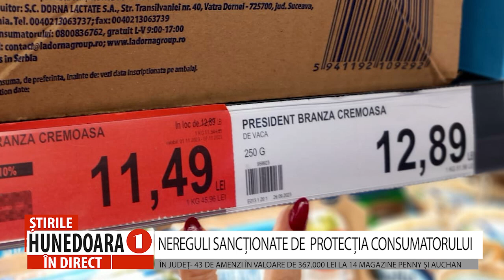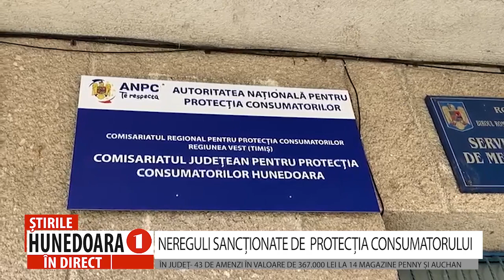NEREGULI SANCȚIONATE DE PROTECȚIA CONSUMATORULUI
ÎN JUDEȚ- 43 DE AMENZI ÎN VALOARE DE 367.000 LEI LA 14 MAGAZINE PENNY ȘI AUCHAN
Comisariatul județean pentru Protecția Consumatorului Hunedoara a continuat verificarea modului de respectare a legislației în vigoare de către magazinele de tip supermarket care își desfășoară activitatea pe raza județului Hunedoara. De data aceasta, au fost controlate 14 unități Penny și hipermarketul Auchan. Controalele s-au soldat cu zeci de amenzi de sute de mii de lei, oprirea definitivă de la comercializare și distrugerea unor produse neconforme, precum și oprirea temporară de la comercializare a unor produse, până la înlăturarea deficiențelor.